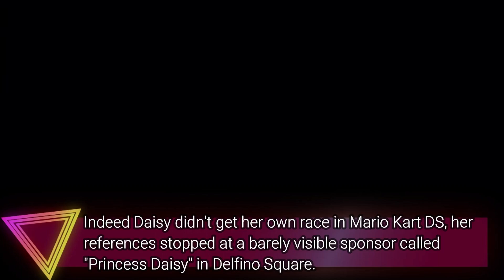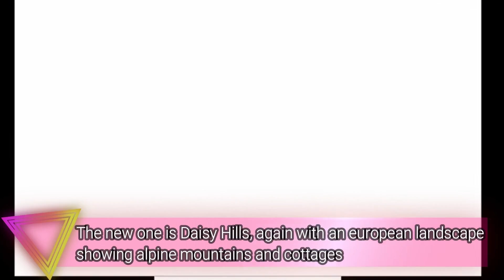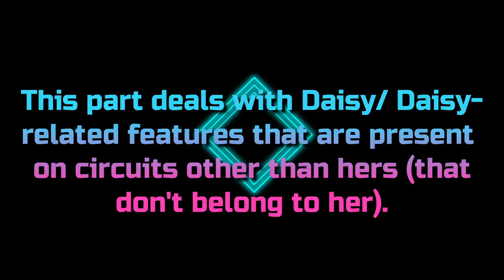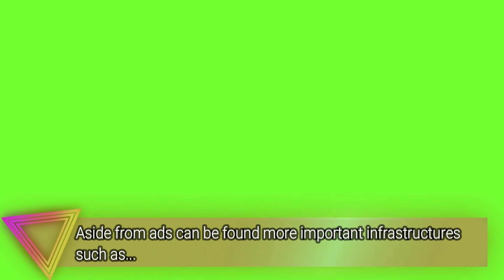History of Daisy References in MARIO KART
Daisy made her first and noticeable appearance in Mario Kart: Double Dash!! and since then she has been one of the characters who got the most references in Mario Kart history! Come-back on 16 years of races and fun!

Credits:
- Mario Kart: Double Dash!! selection theme, composed and arranged by Kenta Nagata, Shinobu Tanaka, developed and published by Nintendo

Join the We Are Daisy Group, The biggest Daisy support group, if you like Princess Daisy and want her in more games and if you have any news and knowledge you want to share, please don't hesitate, we always need more supporters!

Don't forget the monthly grouped email sending: every 21st of the month
Let’s prove that fans can change Nintendo’s mind! Spreading the word is hugely important, Daisy got her amiibo, it means that we can do a lot more for her! We'll succeed all together!! Thank you SO much for your support!

For even more daisies, bigger, blooming and fairest of all everywhere, you can also generously water the Sarasaland flowers and bring back its glory by following us here: